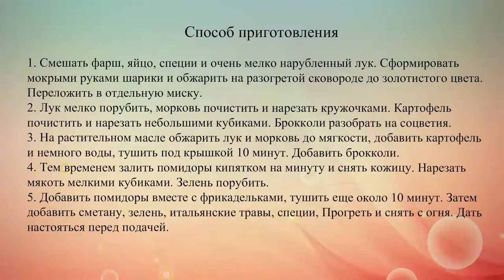Осеннее рагу с брокколи и мясными шариками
Рецепт приготовления вкусного овощного рагу с брокколи, картофелем и куриными фрикадельками.